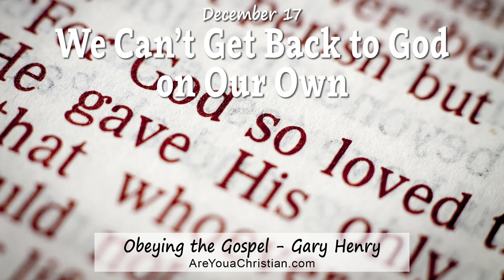We Can't Get Back to God on Our Own (December 17)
"For since, in the wisdom of God, the world did not know God through wisdom, it pleased God through the folly of what we preach to save those who believe" (1 Corinthians 1:21).

IT IS OBVIOUS THAT THE CONSEQUENCES OF SIN IN THE WORLD ARE DISTRESSING TO US. There are few rational people anywhere who do not understand the difficulties of the human condition: we struggle with loneliness, depression, anxiety, fear, anger, alienation, and irrelevance (to name just a few of our challenges).

But for all those who recognize the reality of these struggles, few see clearly that they are, indeed, the consequences of sin. Not every instance of suffering is the result of some sin in the life of the sufferer, of course, but suffering in general would not be in the world if all human beings were still in a right relationship with God.

We live in the age of optimistic “self-help.” We may struggle, but we believe the answers lie within us, or at least that science and psychology will eventually find a way to alleviate our pain. So we keep searching, looking for the right technique or ideology.

But if the root of the problem is our alienation from God — and that is exactly what the gospel of Christ affirms — we will not be able to fix this problem on our own. Only God can open the door that would readmit us to His throne room. And the wondrous news is that He has done so. By giving His Son to die for us, He made an atoning sacrifice that did for us what we could never have done for ourselves. “For while we were still helpless, at the right time Christ died for the ungodly” (Romans 5:6 NASB).

But not only must we accept God’s solution; we must accept it on His terms. If we could never have worked our own way back to Him, neither can we refuse, or even attempt to modify, the conditions that God has attached to the granting of His salvation to us.

So the gospel requires the humbling of ourselves before God, the God against whom we have rebelled. And this makes sense, doesn’t it? If the problem of sin is the problem of self-will, we must lay aside our self-will in order to be saved. If we insist on self-help, we may become nicer people, but our sins will still be unforgiven.

"The love of God, with arms extended on a cross, bars the way to hell. But if that love is ignored, rejected, and finally refused, there comes a time when love can only weep while man pushes past into the self-chosen alienation which Christ went to the cross to avert" (Michael Green).

Gary Henry - WordPoints.com + AreYouaChristian.com